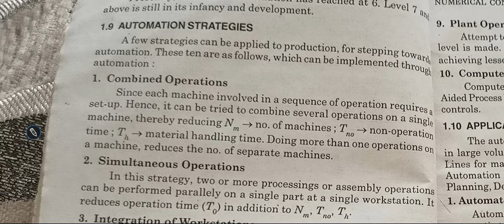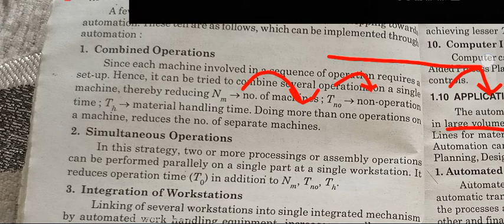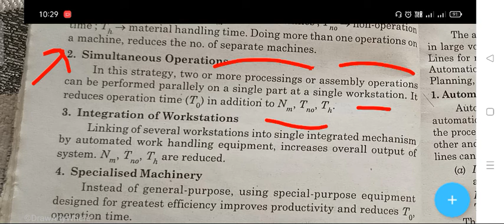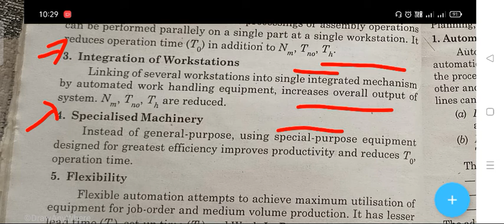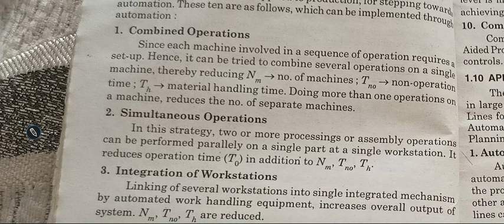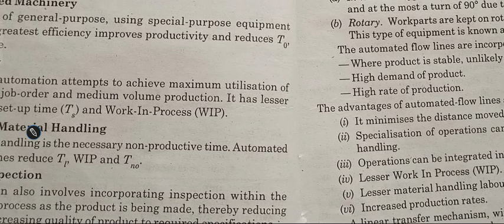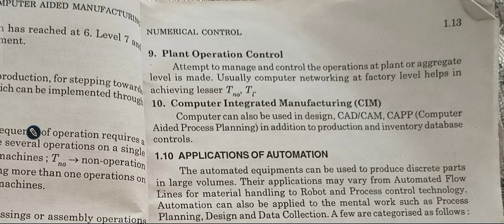automation strategy| Computer aided manufacturing lectures